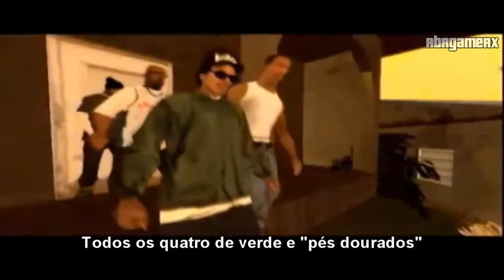top 4 gta songs rafael lopez